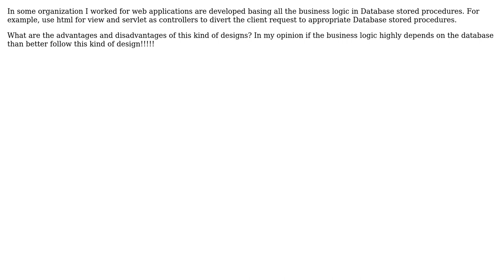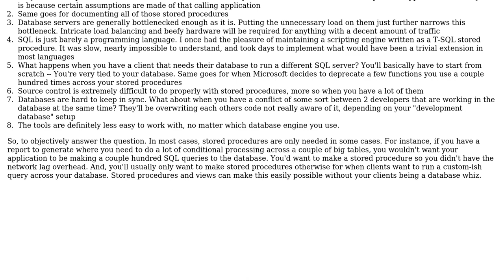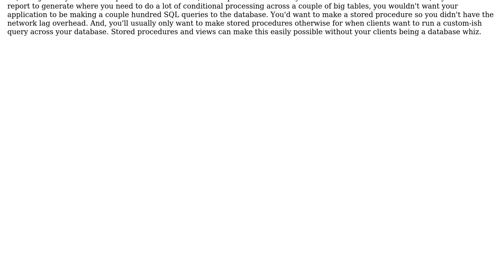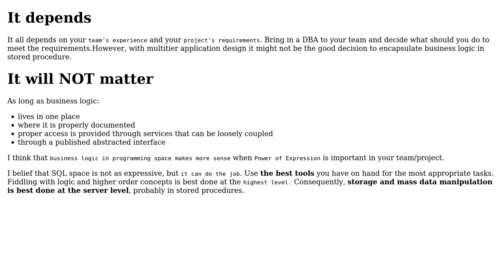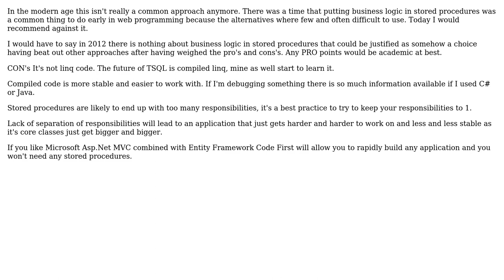Pros and Cons of holding all the business logic in stored procedures in web application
Software Engineering: Pros and Cons of holding all the business logic in stored procedures in web application

With thanks & praise to God, and with thanks to the many people who have made this project possible! | Content (except music & images) licensed under CC BY-SA | Music | Images & others | With thanks to user Yusubov user superM user rally25rs user Michael Durrant user Jim G. user Honorable Chow user Earlz user droidsites and the Stack Exchange Network Trademarks are property of their respective owners. You are responsible for your own actions.